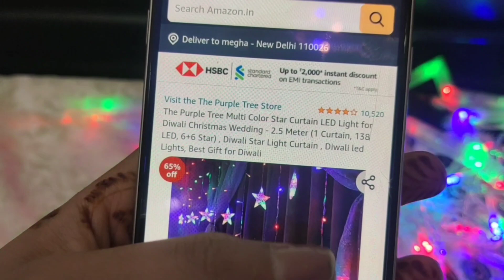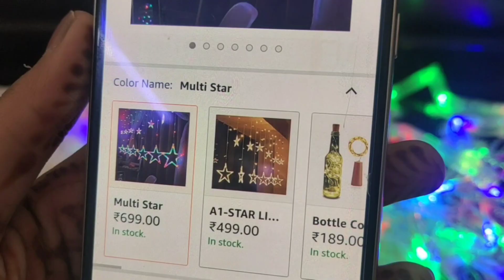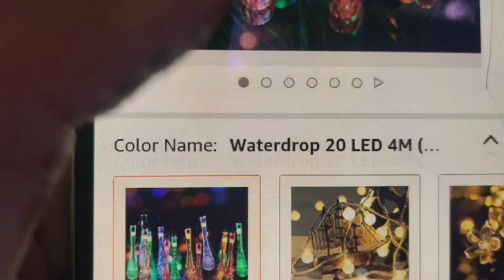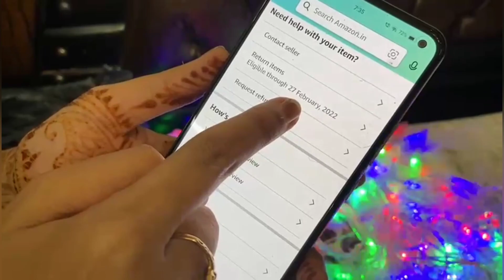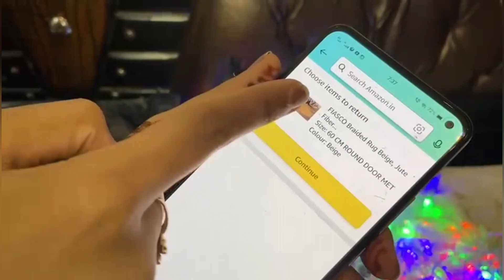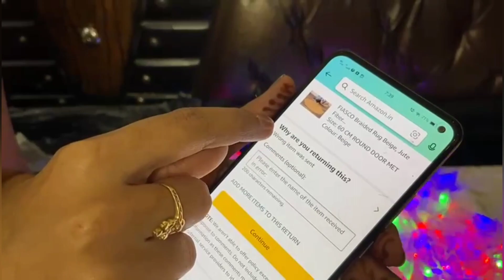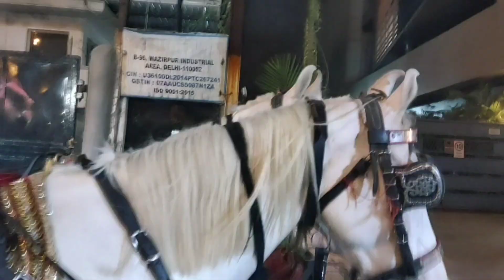Amazon Ki Vza Se Shadi Mein MOOD Kharab Hogya😡 || Cousin Wedding VLOG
Hello Everyone ! 💕

👇🤩WATCH MY ONLINE Haul👇🤩

Music Credit